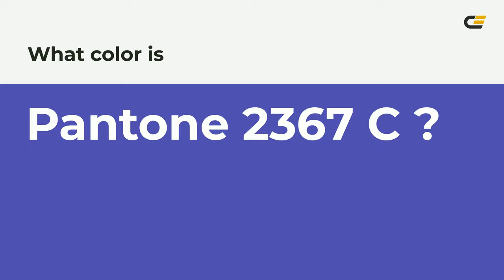color 4f4cb1 hex color - Blue color - Warm color 4f4cb1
What color is ? 4f4cb1 hex color - Blue color - Warm color 4f4cb1

Hex 4f4cb1 Color Code is also known as color.

Hex 4f4cb1 Color code in RGB color code model is created after adding 30.98% red color, 29.80% green color and 69.41% blue color.
Hex 4f4cb1 Color code in CMYK color (process color) code model is generated after subtraction of 55% cyan, 57% magenta, 0% yellow and 30% black.